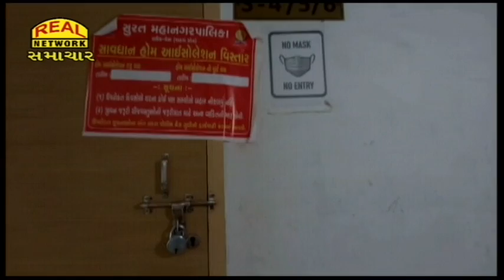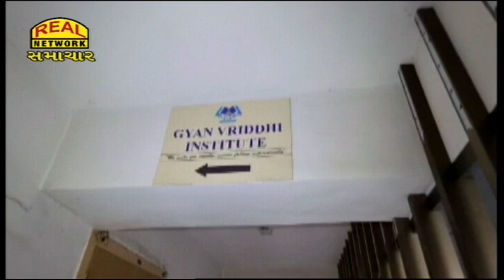ધીમી ગતિએ આગળ વધતો કોરોના : સિટીલાઈટના જ્ઞાન વરિદ્ધી ક્લાસીસમાં 7 વિદ્યાર્થીઓ કોરોના પોઝિટિવ...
Corona moving at a slow pace: 7 students in Citylight's Gyan Vriddhi Institute tested positive for Corona